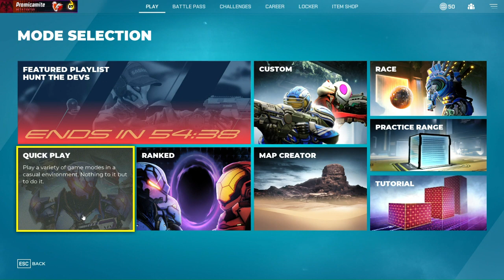Splitgate 100 Daily Streak - Day 58/100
hopefully the algorithm will bless me with a good thumbnail

use my friend code so I can get the skin whose crotch definitely doesn't twitch
code - T5Z6WN